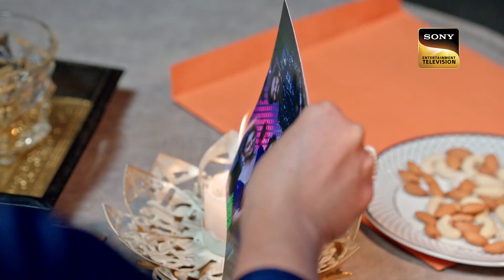Shubham Ka Kiya Dhara | Bade Achhe Lagte Hain 2 | Ep 305 | Full Episode | 28 Oct 2022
Episode 305: Shubham Ka Kiya Dhara
Ram blames Meera Ma for everything that has happened to him. He blames her for Priya leaving him forever. Meera Ma asks for an apology but Ram refuses to give her one and the duo gets emotional. Sandy overhears Shuham's conversation but refuses to say anything out loud to him because of the lack of proof. However, she calls him out for trying to take away Ram's company and his wealth. Priya and Pihu try to talk to Ram about not giving Nandini and Shubham anything from his Dad's dream. Nandini is scared to be left with nothing.

Show Name: Bade Achhe Lagte Hain 2
Episode: 305 - 28 Oct 2022
Cast: Nakuul Mehta, Disha Parmar
Director: Sahir Raza, Pranveer Singh06
Producer: Balaji Telefilms